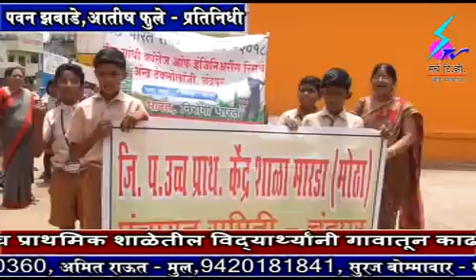31 July 2018 Search Tv Chandrapur - मारडा येथील जिल्हा परिषद उच्च प्राथमिक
मारडा येथील जिल्हा परिषद उच्च प्राथमिक शाळेतील विद्यार्थ्यांनी गावातून काढली स्वछ्तेबाबत जनजागृती रॅली